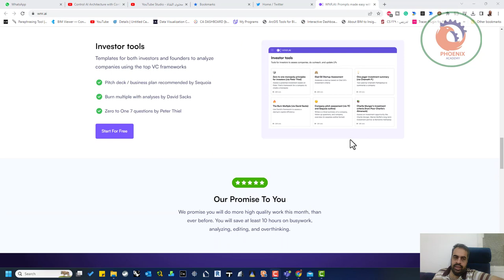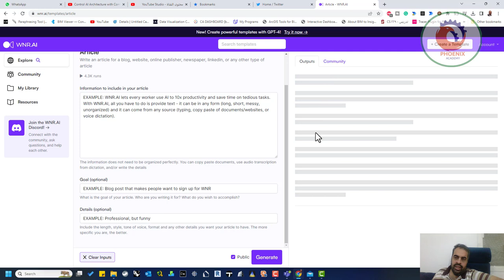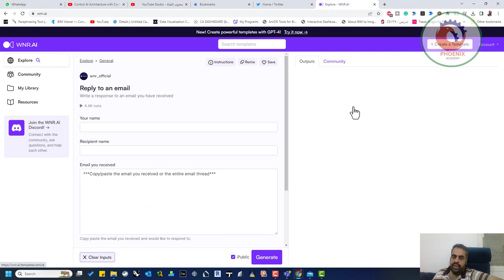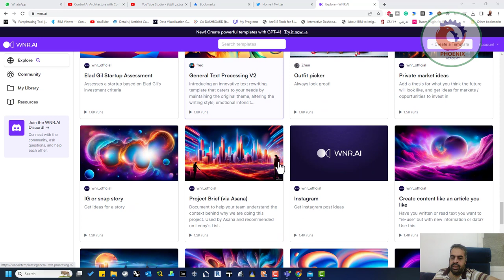Wnr ai بتقنية الذكاء الاصطناعي AI و chatGPT 4 يقوم بعمل خطة كاملة لتحضير الموضوع او الدرس بكامل ا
ادخل العنوان فقط

وهذا الموقع الجديد بتقنية الذكاء_الاصطناعي AI و chatGPT-4

يقوم بعمل خطة كاملة لتحضير الموضوع او الدرس بكامل الخطوات..

بصراحه من أفضل المواقع عندي وفيه أدوات ابداعية.

يدعم اللغة العربية

❤️ روابط التواصل
✅ انستجرام